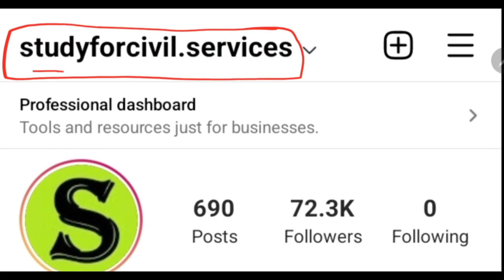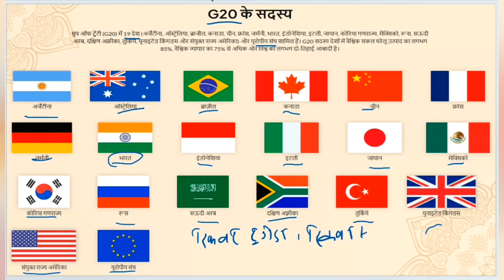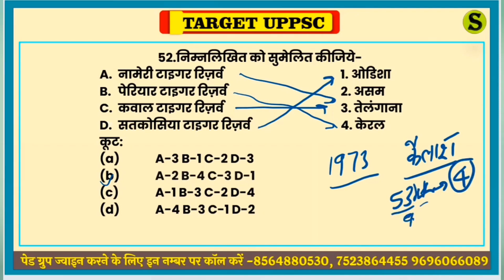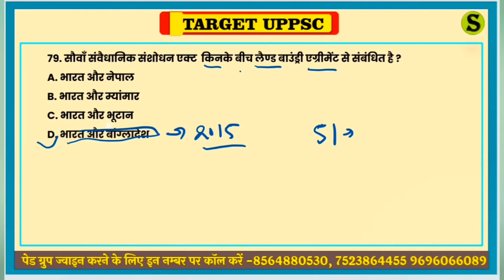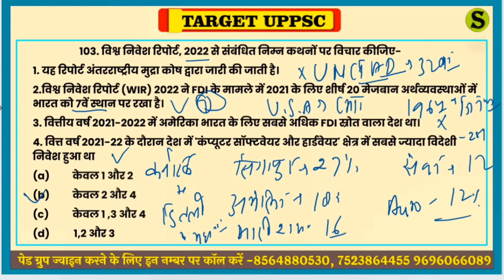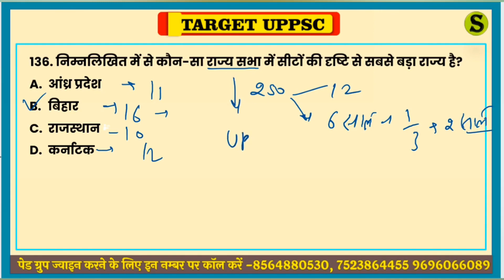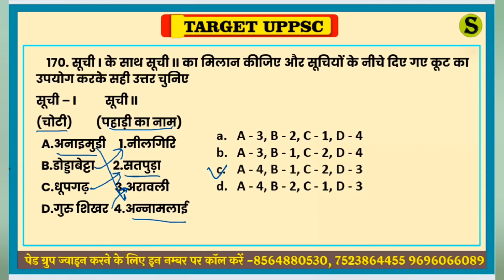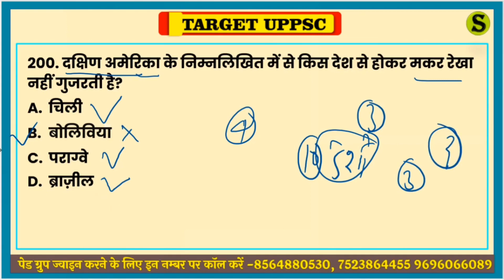uppsc 2023 top 200 samanya gyan general studies gk gs most expected mcq questions uppcs J beo ro aro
is video me general studies ke history polity science social science current affairs se most  important 200 Questions ko solve Karaya gya hai, jo aagami paper UPPSC pre,ro aro ,upsi ,vdo , up lekhpal, Allahabad highcourt junior assistant,ro aro ca, UPSSSC junior assistant,aadi ke exam ke bahut hi important hai.

0:00 intro
0:10 gk gs hindi eng mcq practise questions
5:20 most important gk gs in hindi question answer
6:30 uppsc ro aro beo general studies gk gs classes 2023
07:50 upsssc vdo general studies question answer
10:00 UPPSC J general studies gk questions and answers
11:20 uppcs 2023 samanya adhyayan